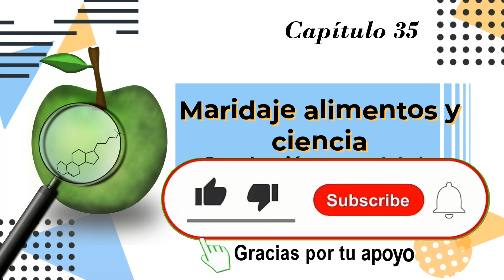35 Recolección manual de aceitunas de mesa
En este video se explica cómo se recolecta la aceituna en un olivar tradicional en el suroeste de España, cuando posteriormente va a ser procesada a nivel industrial como aceituna de mesa.
La aceituna de mesa debe ser recolectada con mucho cuidado ya que se daña con mucha facilidad y es lo que se conoce como molestado. La aceituna debe ser recolectada en el momento óptimo de maduración y cuando es recolectada debe ser transportada a la industria inmediatamente para que no sufra fermentaciones indeseables.